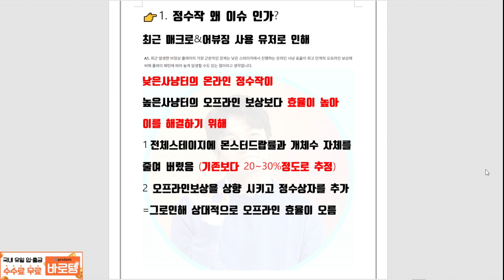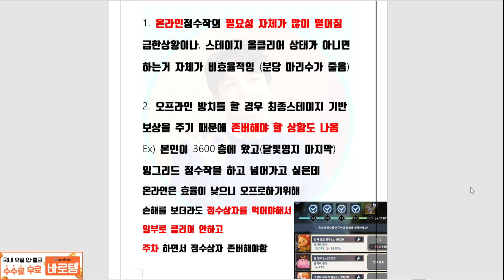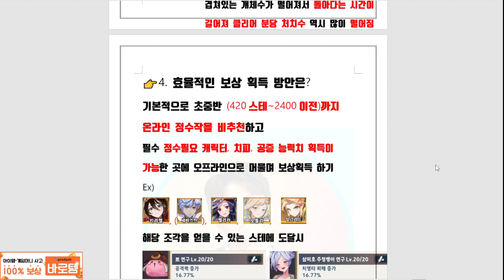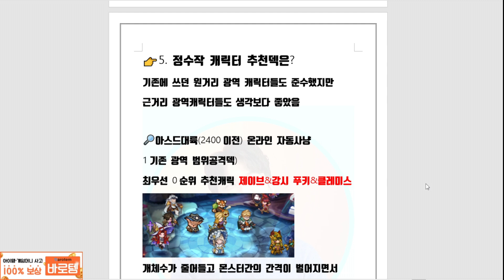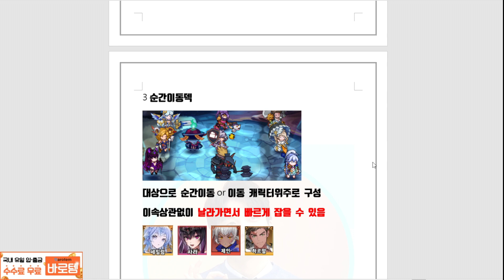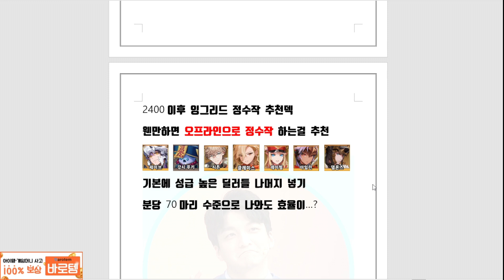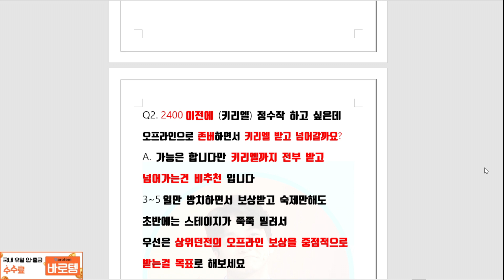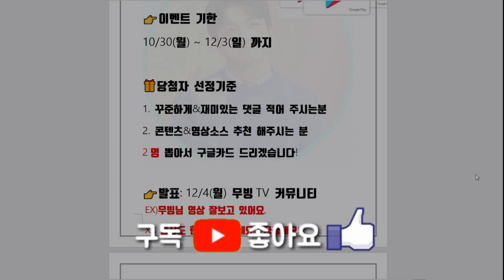세븐나이츠 키우기 정수작 오프라인 온라인 뭐가 좋을까?! 패치후 효율적인 성장방법은? Q&A까지 [세나키우기][Seven Knights Idle Adventure]